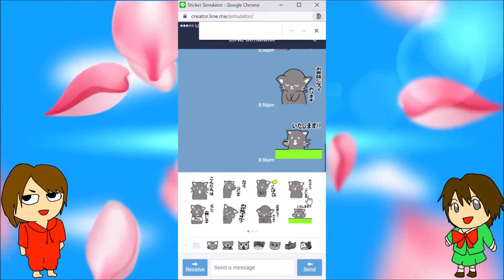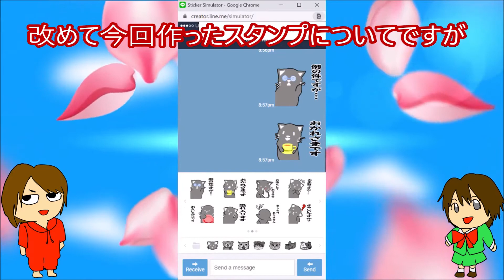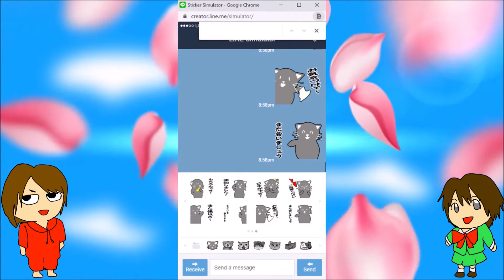仕事でもシンプルなネコのスタンプであれば使いやすい【LINEスタンプ】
仕事で使えそうなLINEスタンプ「ネコのビジネス日常」を作りました。

　　　　　　その他youtubeスタジオからのダウンロード